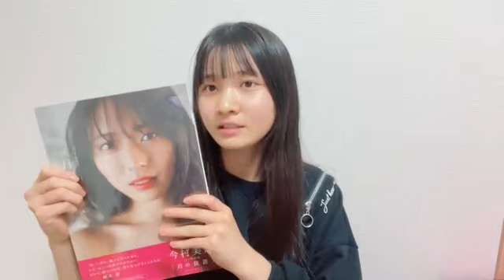新井梨杏 (STU48) SR 2024年 4月19日 19時07分